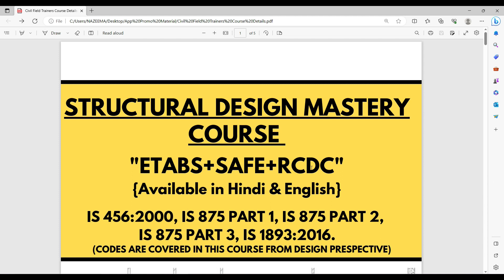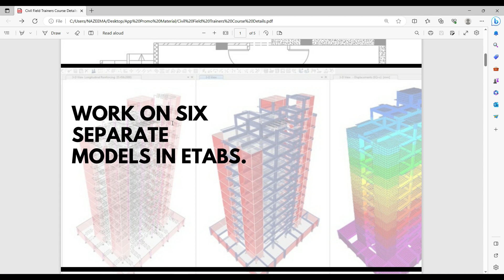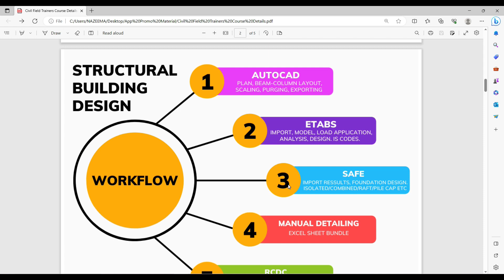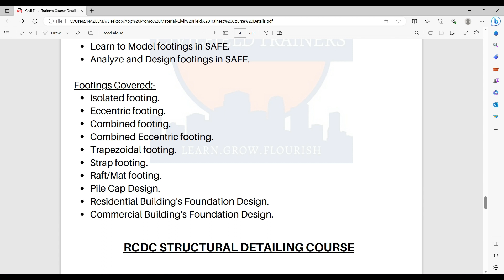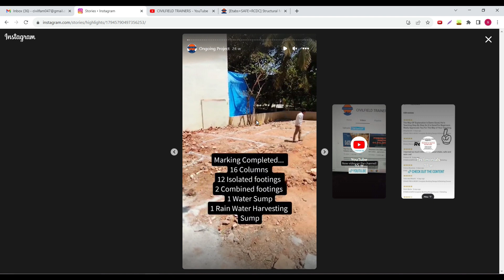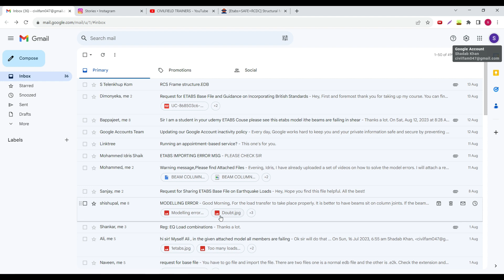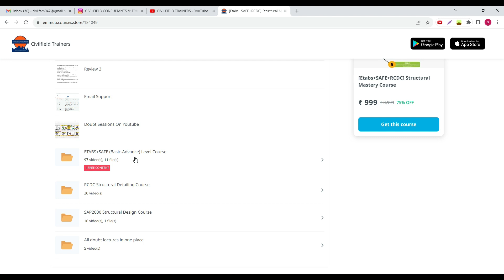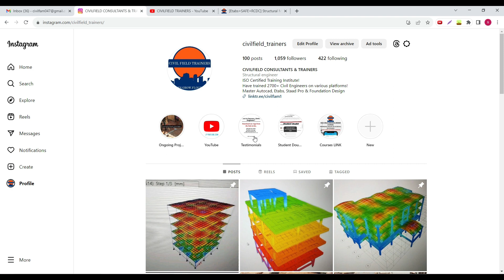ETABS+SAFE+RCDC | Complete Building Design Course in English and Hindi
Etabs+SAFE+RCDC are the software that are needed to establish a complete workflow and for carrying out a complete building design.
Etabs is used for superstructure design. Basically beam, column, slab, etc.
SAFE is used for foundation design. Basically isolated footing, combined footing, etc.
And RCDC is used for beam detailing, slab detailing, column detailing, foundation detailing, etc.

All these software when used together will help you complete a project in a timely and professional manner.

Time Stamps:
0:00 - Intro
1:40 - Workflow
4:34 - Free Content
5:01 - Course Outcome
6:49 - Overview